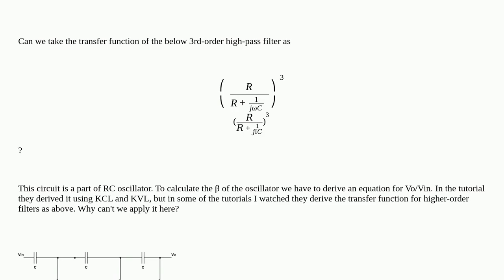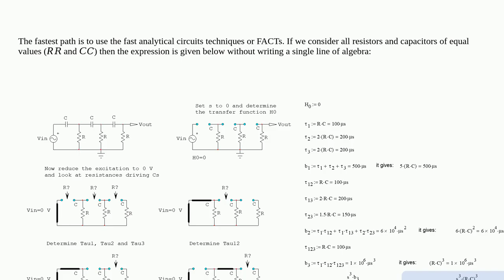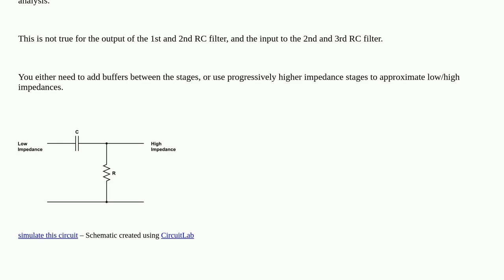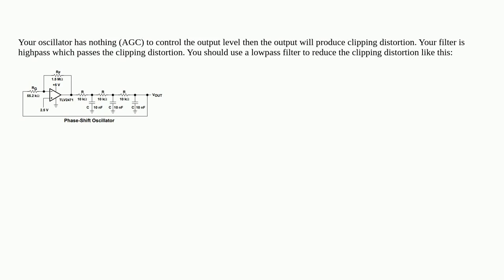Electronics: Transfer function of a 3rd-order high-pass filter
Transfer function of a 3rd-order high-pass filter

A special thanks goes out to the awesome community

  oscillator high-pass-filter filter